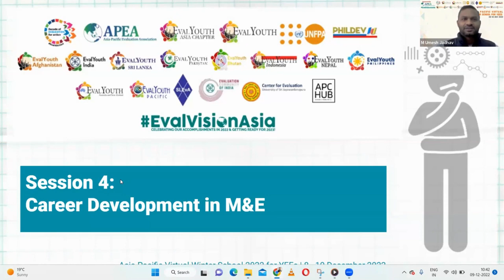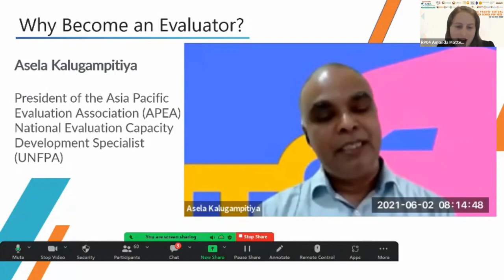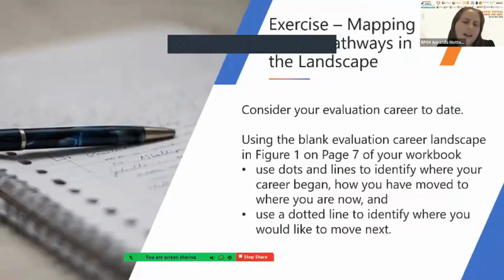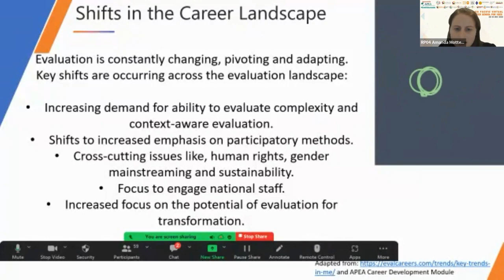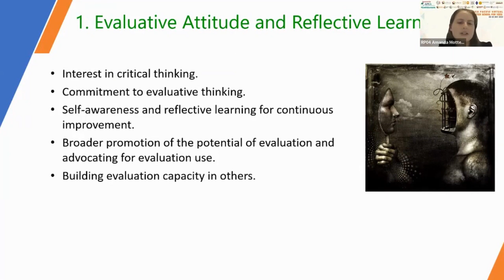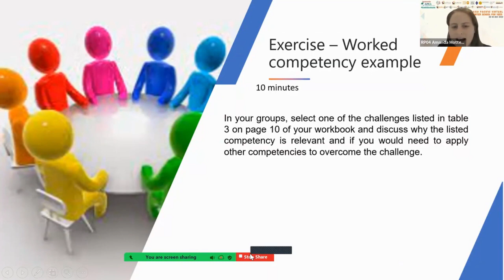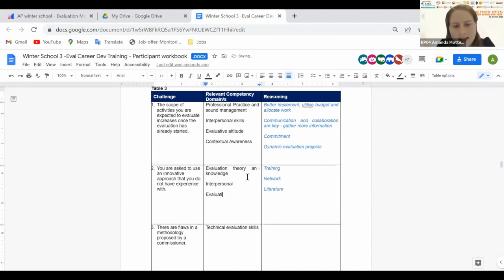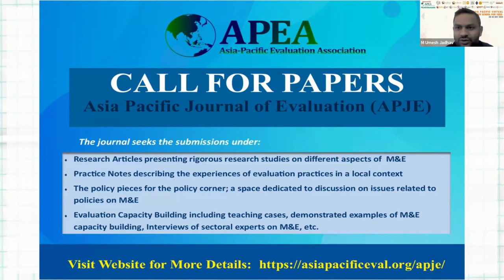Day 2 Session 4 - Career Development in M&E